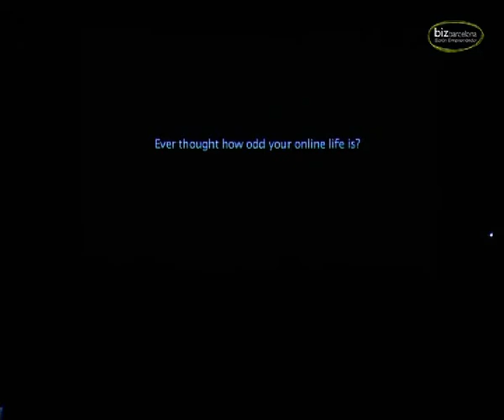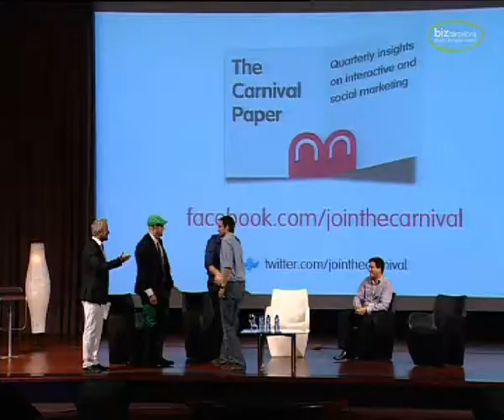Bizbarcelona 2011: Com fer que el màrqueting funcioni / ACC1Ó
Intervenen:
Peder Rotkirch · Fundador i consultor de màrqueting digital , Join the Carnival Patrik Danielsson · Fundador i director creatiu , Join the Carnival Sebas Muriel · Vicepresident de desenvolupament corporatiu , Tuenti Aleix Marcó · Cap de màrqueting , LetsBonus

Què han de tenir en compte els professionals del màrqueting avui en dia? Com ha canviat el consum d'informació amb els nous dispositius de consulta? Des dels mitjans interactius avançats, passant per iPads i telèfons intel·ligents, cal tenir en compte que l'accés als continguts és ara omnipresent.

Idees força

- El màrqueting ja no és sobre vendre i prou. Has de conèixer el consumidor, la seva cultura, els seus gustos. Has de saber què li agrada i què no. Has de trobar què et lliga amb un potencial client, coneixent primer què et lliga a ell com a individual: has de conversar amb ell. És important que, abans de vendre res, connectis amb la gent.

- Fins fa poc, la publicitat ha sigut massa auto-referencial. S'ha mirat a ella mateixa amb exagerada intencionalitat. Ara, el consumidor reclama que estiguin per ell, que li expliquin bé les coses, amb detalls. Vol tota mena d'informació, perquè accedir a aquesta és ara més fàcil que mai. Si no ets capaç de donar-li tota la informació que demana, la buscarà a la competència.

- Nous tipus de màrqueting: pren força la mobilitat i existeixen oportunitats de negoci reals en aquest sector. Què ens ofereix el màrqueting al mòbil? Experiència de marca en temps real i atenció al client al moment.

- Tot i que el mòbil és el present i el futur, les empreses participants a la ponència, LetsBonus i Tuenti, reconeixen que només tenen un 5% i un 10% respectivament de públic que els arribi a través dels dispositius mòbils.

- És fonamental entendre que el màrqueting ha de ser com Internet: universal però local, que et permet ser a prop de la gent que t'interessa.